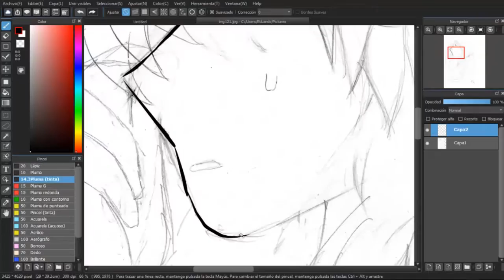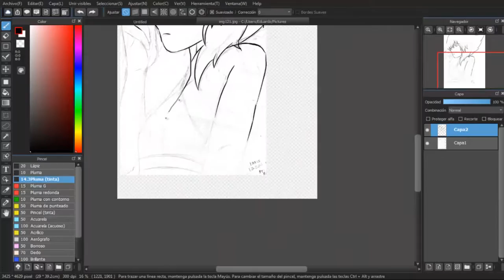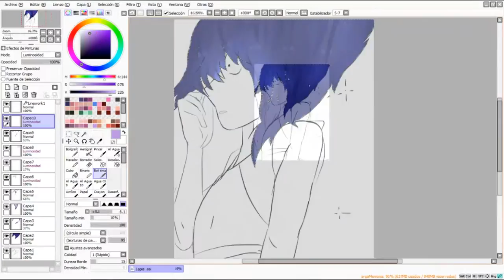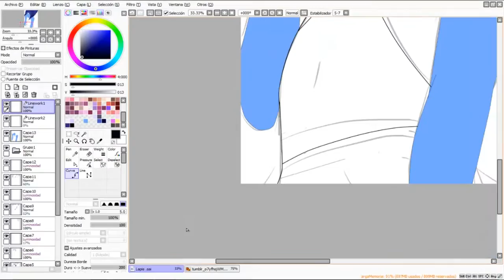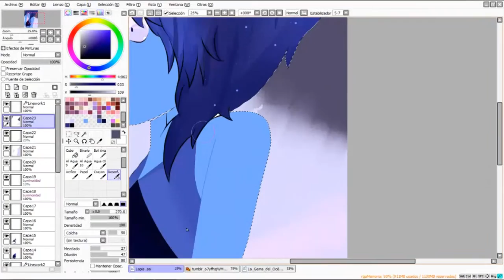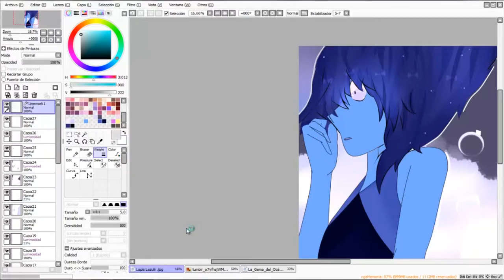I Am Lapis Lazuli ♛ | Steven Universe 『SpeedPaint』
Lee esta zepzi descripzión ♥♥♥  ﾍ(￣▽￣*)ﾉ  7v7 !!

ojojojjjjo :v hola mushasos y mushashas ;v kuak muu mee muu me guag guag guag ;v xdxdxd 7w7

Hoy les traigo un dibujo no tan bueno :,v ya por varios problemas que tuve :v y por muchas cosas :B se muere x.X

Un :v Speedpaint de mi querida gema favorita Lapis Lazuli ♥♥♥:v es un tributo para eia ♥♥♥ traté de hacerla lo más parecida a la serie no exactamente en versión anime u.u :v por eso no tendría tantas sombras :B para aclarar :v yeyy !
Tardé un poco más de lo que hacia :v ya que casi me moria del infarto porque cuando lo quise renderizar en el sony vegas :o me indicaba en el tiempo 10 HORAS WUUT wUUUTT !!!  :V *Tira todo * :u osea para 5 minutos y algo no se qué XD (? :v y tendria que terminarse justo a las 6 de la mañana :v mi pinzhe vista no daba para más :v equisdeh  XD ouo pero fue mi decisión hacer eso XD  y :v se redució unas cuantas horas hasta que se renderizó :D y listo (?  :D eh eh

✘ Time : 3 f horas xD ✔

✘ Programa para Editar :

→ Sony Vegas Pro 13 o SVP 13

✘Programa de edición de música
→ Adobe Audition

→Ver Nightcore: Por Mí :D

bueno espero que les haya gustado este :D dibujito con toda mi determinación ♥♥♥ :D tengo una lista de los videos pendiente y nuevas secciones pa el canal :D que sea entretenido :3 para eso necesito toda su ayudita dejando su buen like :D , comentar y suscribirse ♥♥♥ me ayudan  bastante :D

Sin mas que decir Rin se va del edificio en la oscuridad :v ♥
PD : aki liberando a willy :v aiuda plox